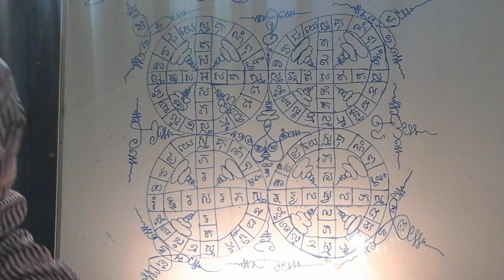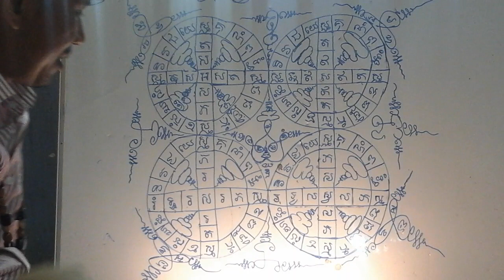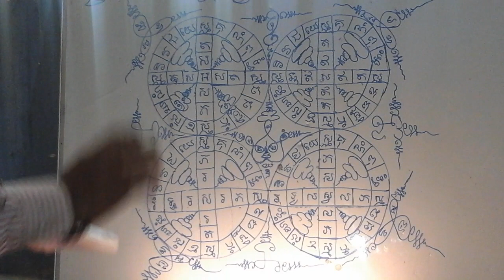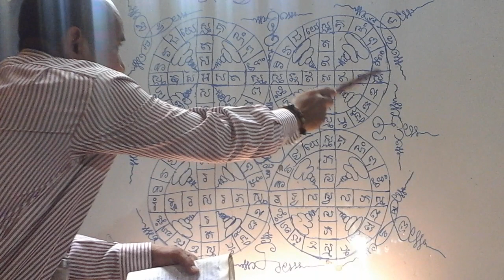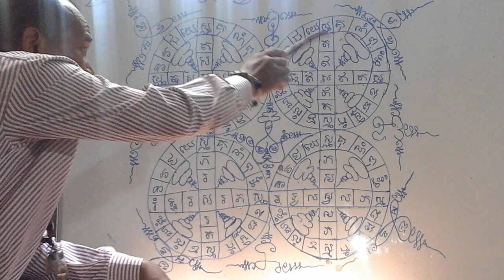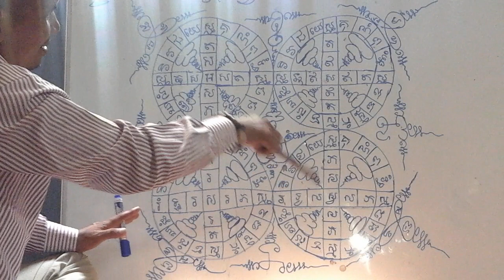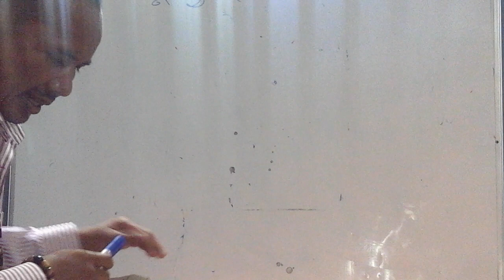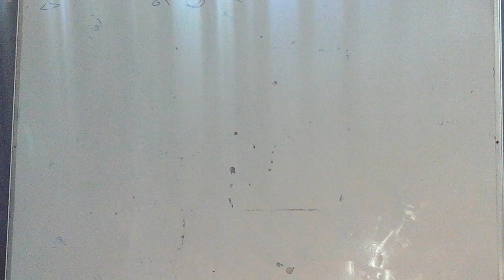យន្ត័ទិព្វចក្កំ ដោយលោកតាក្លឹមឡូយមះមះ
មហាព្រាហ្មណ៍បង្រៀនមហាយន្តំ ទិព្វចក្រ